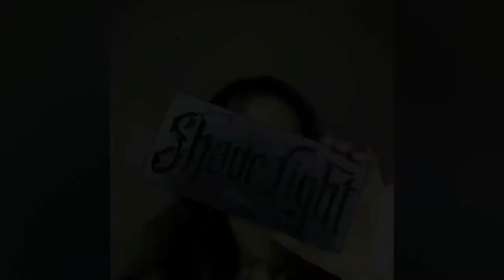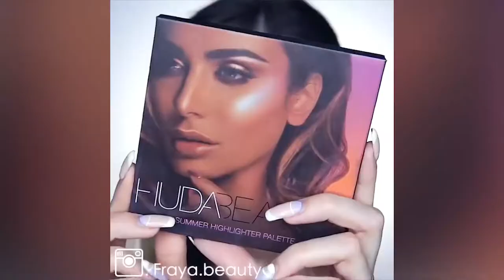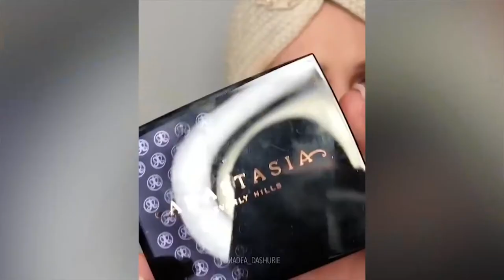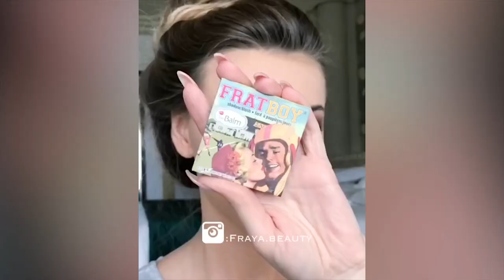Everyday Makeup Tutorials | Full Face MakeUp Step by Step | Beauty Hacks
NEW TECHNIQUES IN MAKEUP - Here you can find the best beauty tricks of the moment, where they will teach you how to make up from an easy and above all simple level, step by step, a surprising makeup, especially natural and beautiful . If you liked this video I hope you can help me with a LIKE.

Thank you very much for watching this video! If you liked the video, like it and share it with all your friends!

1)This video has no negative impact on the original works (It would actually be positive for them)
2)This video is also for teaching purposes.
3)It's transformative in nature.
4)I only used bits and pieces of videos to get the point across where necessary.